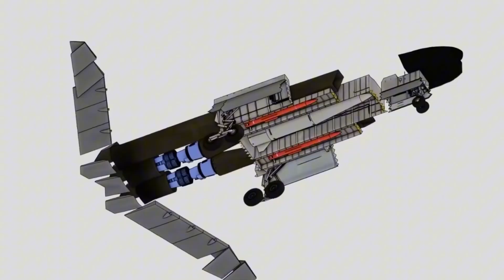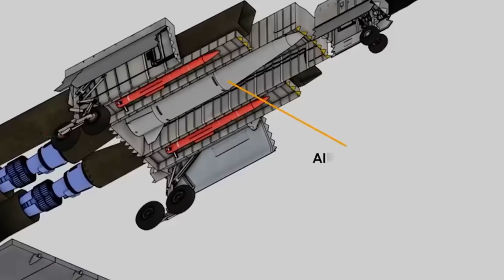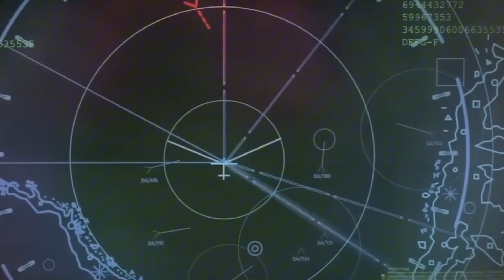Did China Just Beat America in Fighter Jets?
China's rapid advancement in aerospace is on full display with its new sixth-generation fighter. The unexpected unveiling of this stealth jet has sparked global interest, showcasing a significant shift in military power. This new military aircraft demonstrates advanced aviation technology and could redefine future air force strategies, and change the landscape for existing fighter jets.